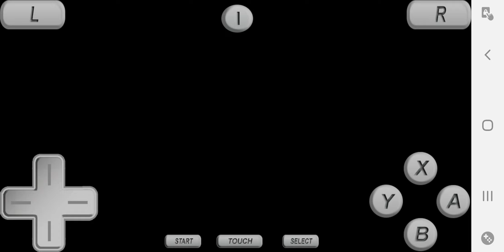Spongebob Squarepants: Creature from the Krusty Krab (Nintendo DS): Game Over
Suggested by @coraltwining7830 for the Suggestion Thursday.

Congratulations, Nintendo DS stylus. Spongebob just... disappeared.